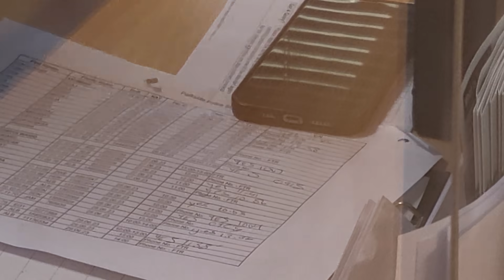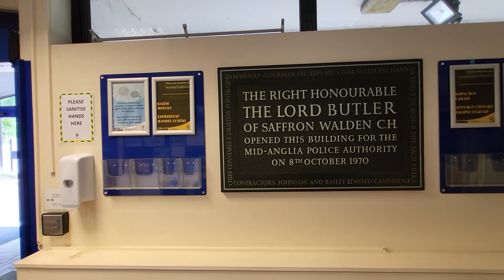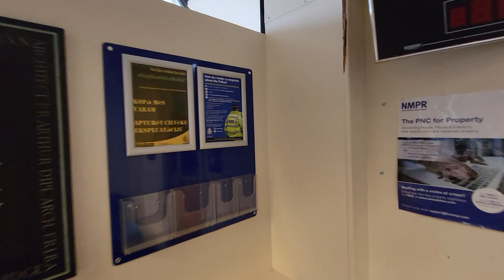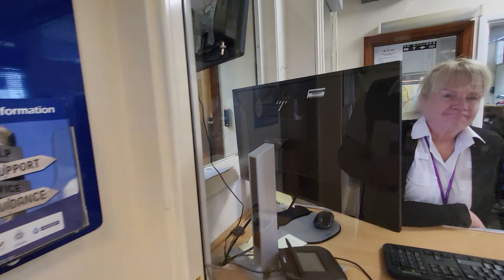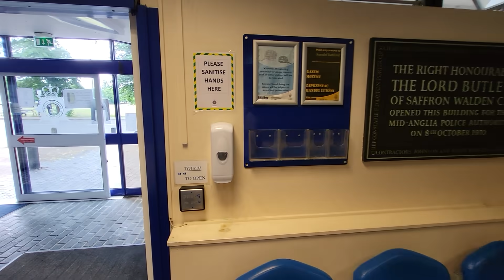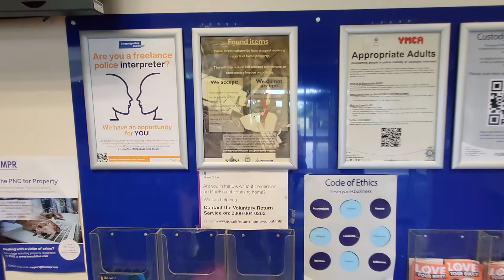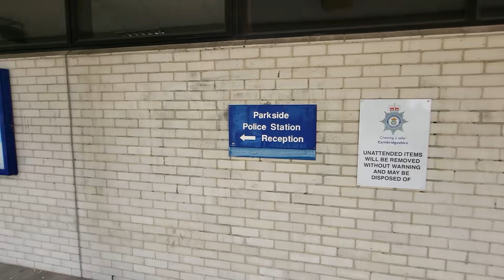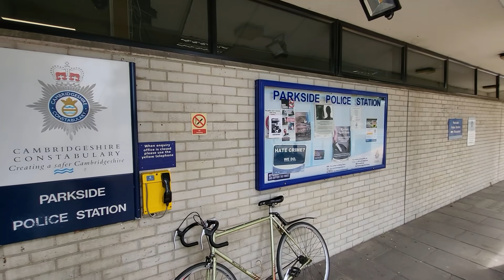Cambridge Police Station! Sergeant Makes A Fool of Himself!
Hi Guys

In this video I take you on a tour round Cambridge Parkside Police Station, where I initially thought they were going to be ok and nowhere near as bad as the met. but. boy was I wrong!

2 sergeants make a complete mockery of themselves, police staff who once again think camera's have special powers in that they can identify the owners upon filming them and we had 2 lovely cleaners who could really show the rank and file at this station a thing or 2 about interacting with the public.

This one really took me by surprise.

TLA